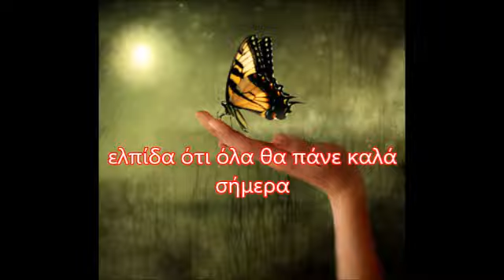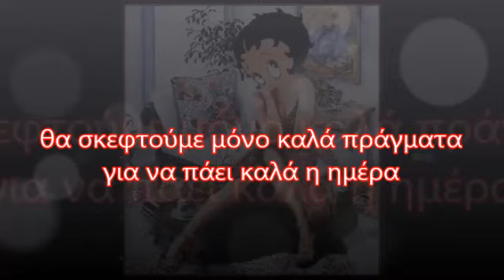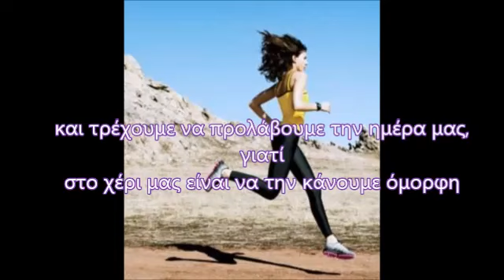Καλημέρα ΄όλο γλύκα και χαμόγελα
ευχές